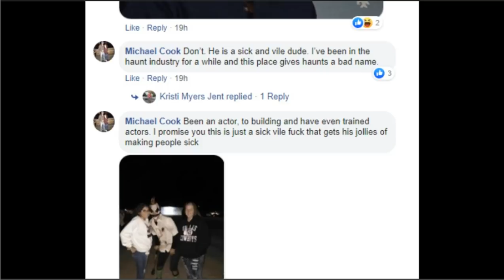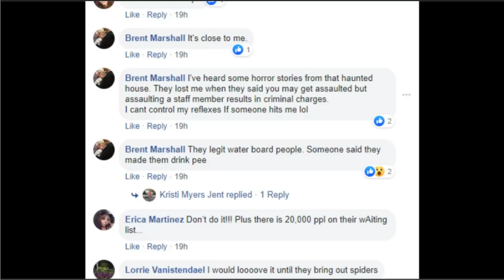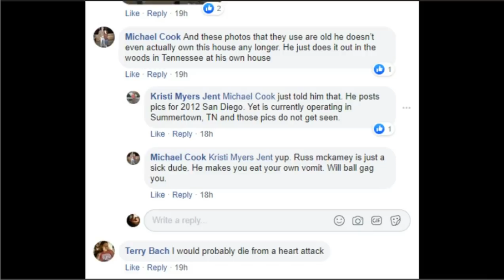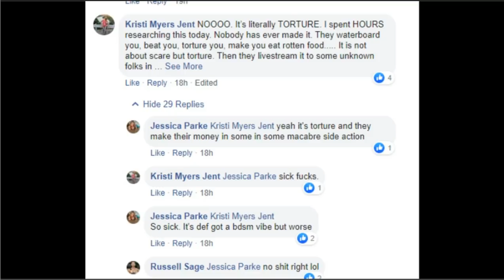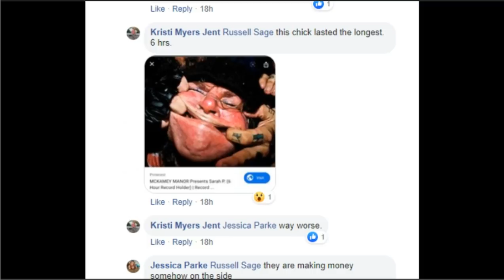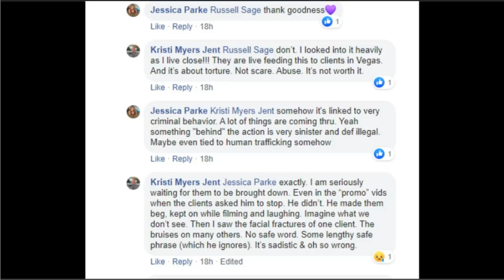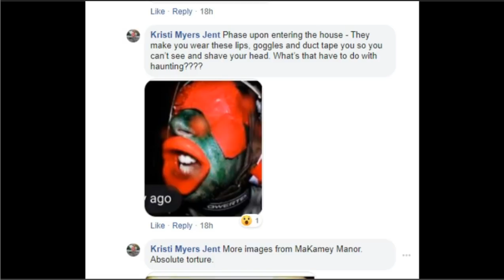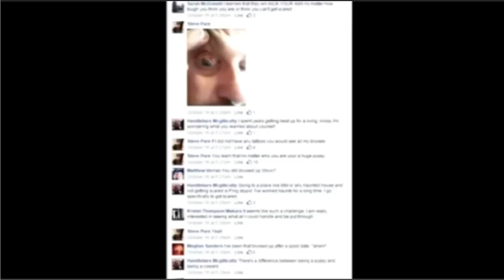SCAM FRAUD ALERT McKamey Manor Haunted house requires 40-page waiver WIN $20,000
Haunted Houses are a staple of spooky season, but one “extreme haunted experience” pushes people to their limits and requires patrons to sign a 40-page waiver, create a safe word and pass a physical exam.

Someguy827 My concerns with McKamey Manor mirror
Avee1411

McKamey Manor touts itself as the scariest haunted house in the country. There’s a location in Summertown, Tennessee, and Huntsville, Alabama, according to the website.

Russ McKamey owns and operates the terrifying experience, which appears to take more than 10 hours to complete. People can take the tour by themselves, which is called “Desolation,” or they can take part in a two-person “personalized interactive experience.”

In order to participate, a reservation has to be made and the haunted house fan must be 21 or older. Then they must go through a lengthy screening process.

17 U.S. Code § 107 - Limitations on exclusive rights: Fair use fair use of a copyrighted work, including such use by reproduction in copies or phonorecords or by any other means specified by that section, for purposes such as criticism, comment, news reporting, teaching (including multiple copies for classroom use), scholarship, or research, is not an infringement of copyright.